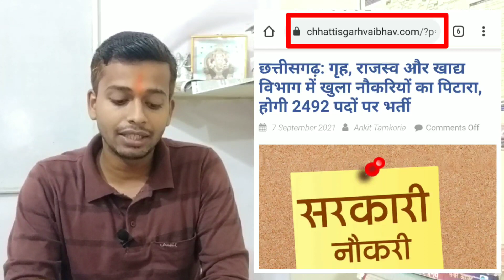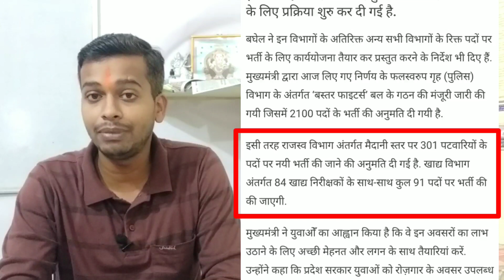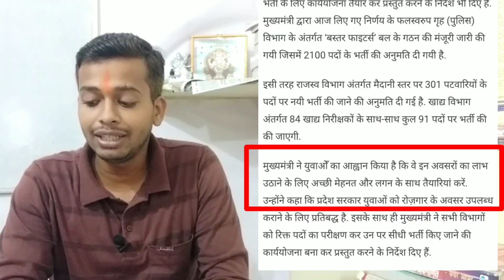जल्द होंगी 2492 पदों पर भर्तियाँ/ पटवारी,बस्तर फाइटर्स,फ़ूड इंस्पेक्टर के पदों पर होंगी भर्तियाँ